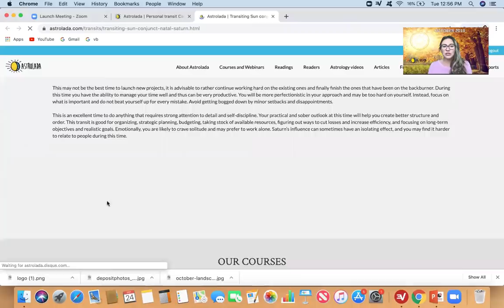ARIES October 2019. Most HAPPENING Month in RELATIONSHIPS & Business this Year! VERY SUCCESSFUL!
ARIES October 2019. Most HAPPENING Month in RELATIONSHIPS & Business this Year!